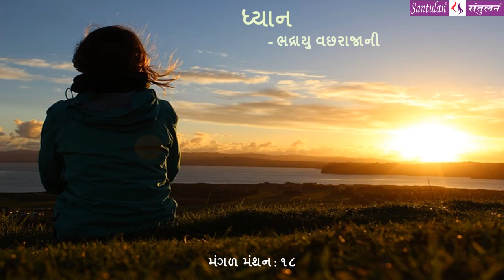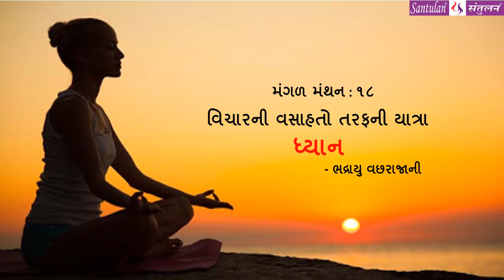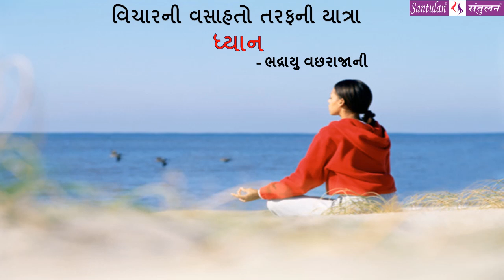|| મંગળ મંથન : ૧૮ || ધ્યાન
:વિચારની વસાહતો તરફની યાત્રા:

::: " ધ્યાન " :::
(પ્રતિ મંગળવાર : એક વિચાર-મંથન)લેખન+પ્રસ્તુતિ:
ભદ્રાયુ વછરાજાની

Bhadrayu Vachhrajani